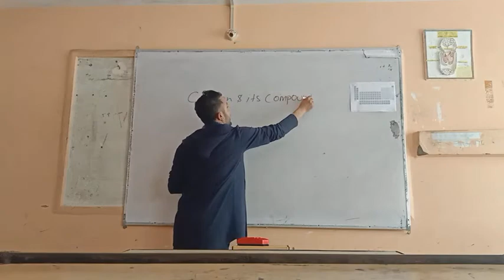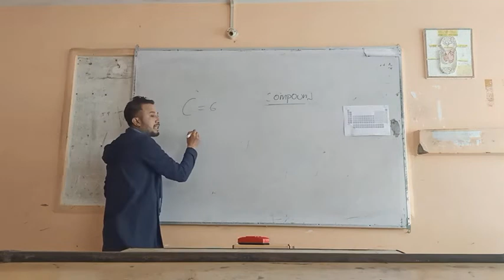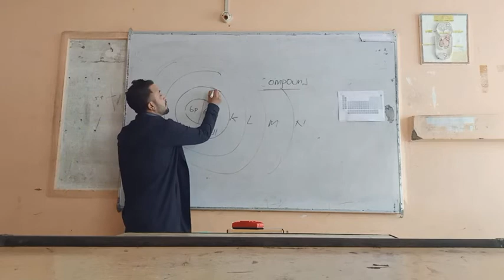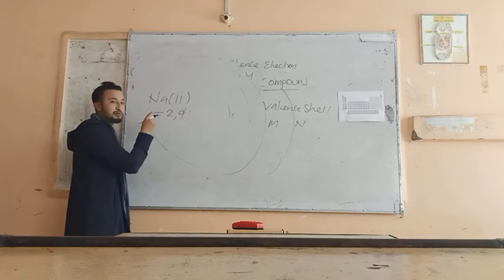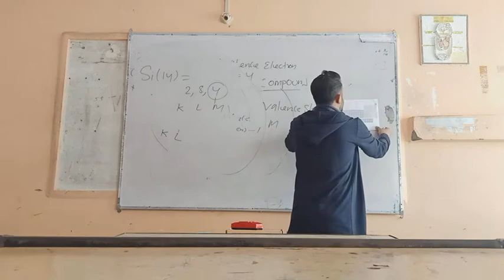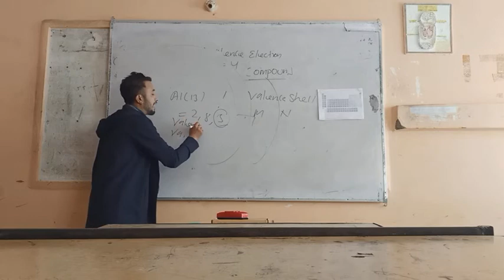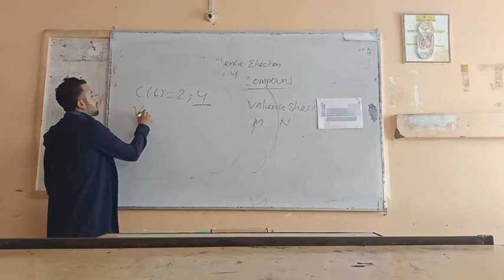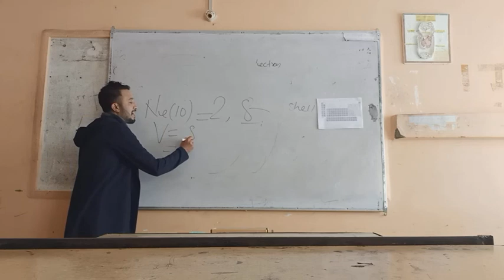Carbon and it's compound- 01/ Basic concept of valency/ Valence electrons- class X